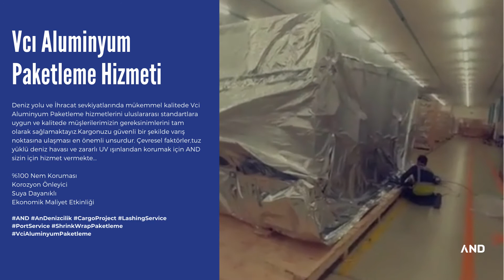AND - VCI ALUMİNYUM PAKETLEME HİZMETİ VE SANDIKLAMA HİZMETİ - DENİZAŞIRI PAKETLEME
Vci Aluminyum Paketleme ve Sandıklama Hizmetimiz

Deniz Aşırı Paketleme  Hizmeti
Vci Aluminyum Paketleme Hizmeti
Shrink Wrap Paketleme Hizmeti

FR' Konteyner Lashing Hizmeti
Ctu Standartlarında Lashing Hizmeti
Gemi Ambar Üstü Lashing Hizmeti
Proje Lashing Hizmetleri
FR' Konteyner Lashing Hizmeti & Shrink Wrap Paketleme Hizmeti
Denizaşırı Paketleme Hizmetleri
Lashing Hizmetleri
Konteyner İçi Lashing Hizmetleri